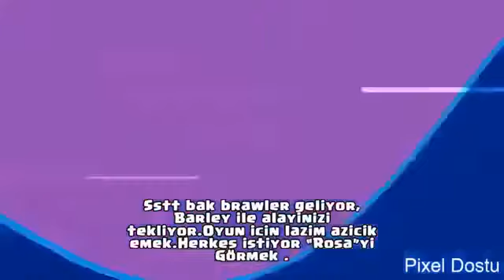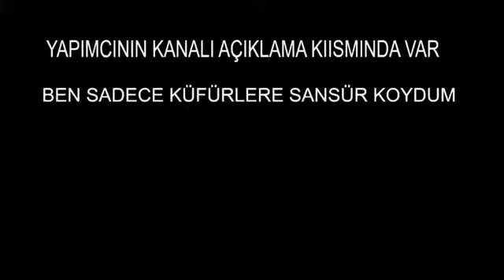BRAWL STARS YENİ DİS ŞARKSI 2020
arkadaşlar video bana ait deldir
yorum yap
videoya like at